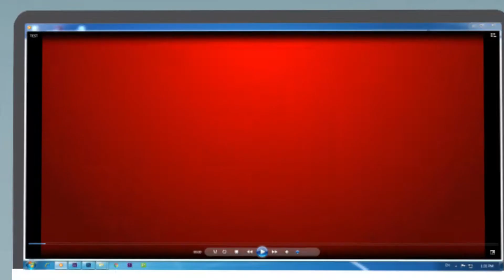MALAVISION SSLC AWARD PART 03